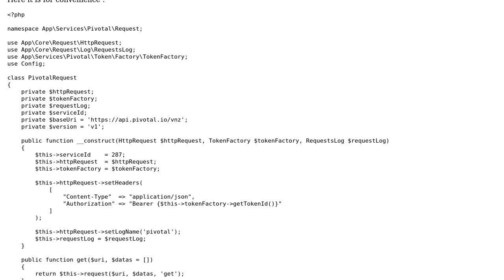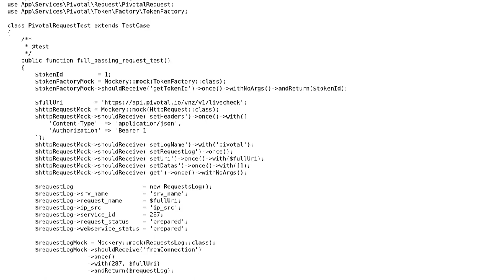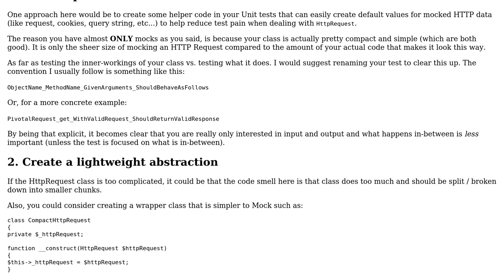Code Review: Testing a Pivotal API request client using lots of mocking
With thanks & praise to God, and with thanks to the many people who have made this project possible! | Content (except music & images) licensed under CC BY-SA | Music | Images & others | With thanks to user xDaevax user Steve Chamaillard user 200_success and the Stack Exchange Network Trademarks are property of their respective owners. You are responsible for your own actions.